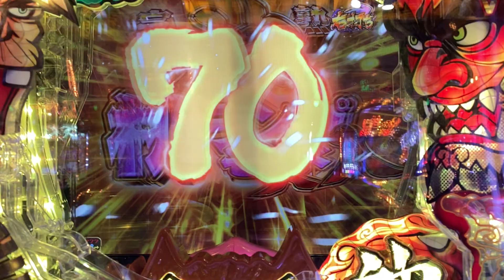【P神・天才バカボン〜神SPEC〜 】桃ランプモード突入